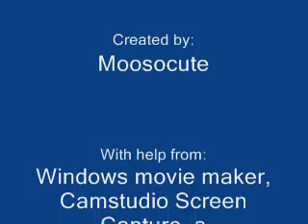Talk to the Jeans, club penguin music video!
Talk to the jeans, by Fosters, cp style!